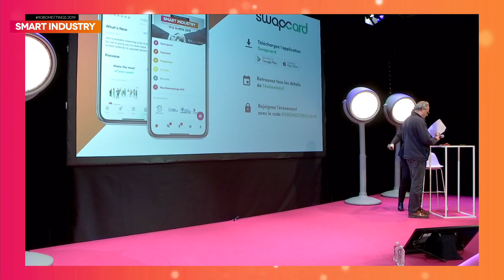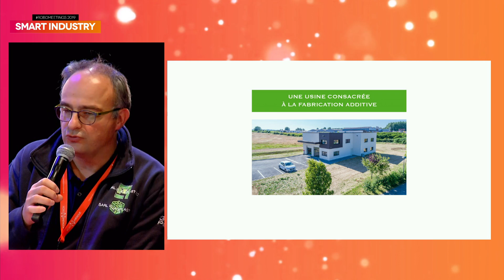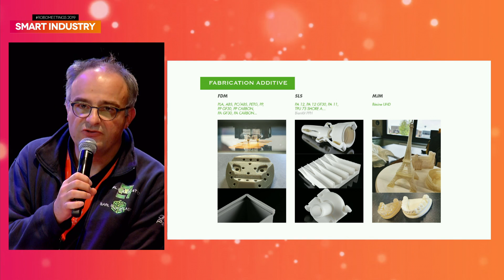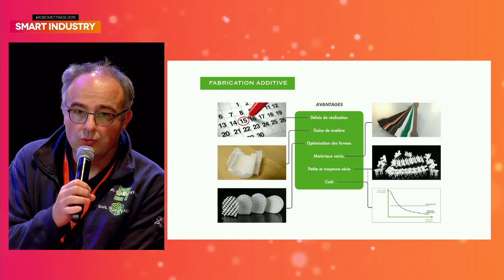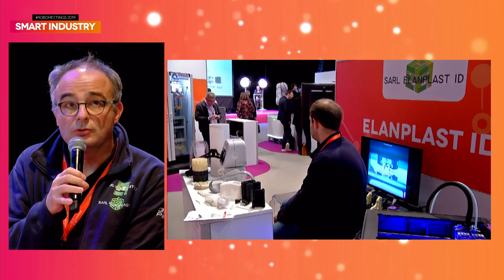Smart Industry 2019 - Pitch Elanplast